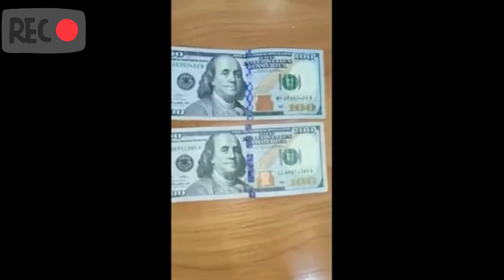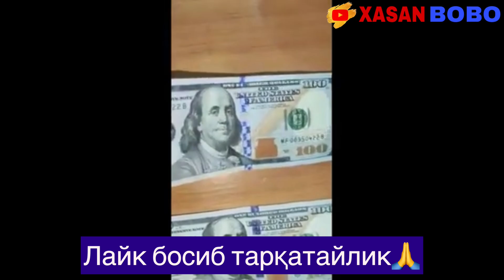⚡️ДИҚҚАТ ФОЖЕА. УЗБГА АНИҚЛАБ БЎЛМАС ДОЛЛАР КИРИБ КЕЛДИ